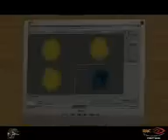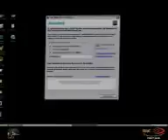SERENDIPITY | Vfx Short Film | MAAC | Delhi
we have made this short film in 4 months, from the time of thinking the idea and the final output. hope u like it, the best part of the movie is that its been shot in a single room.